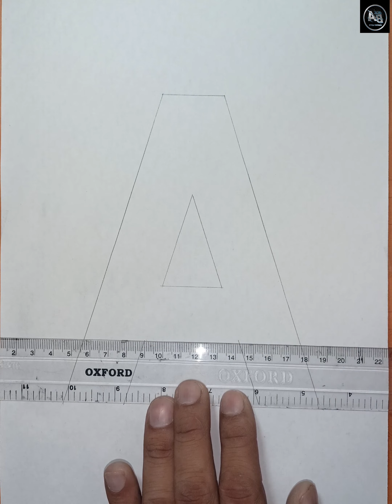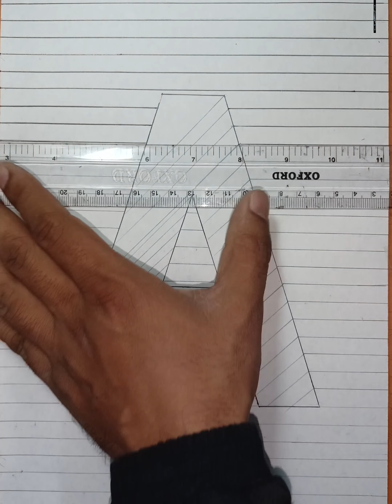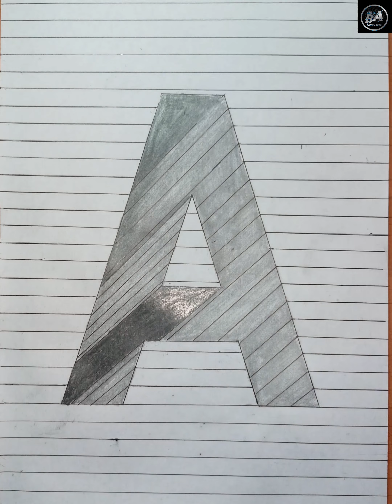3d trick letter art| hole in letter drawing letters arts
Hello friends..in this vedio we'll try
  to make  A Letter in 3D hole style

Drawing (3D Floating Letters)

material used : A4 size sheet
                           H pencil
                           2B pencil
                           5B pencil
                           Blending stump
                           cutter
                           Scale
                           Pencil-eraser
3d trick letter art
hole in letter drawing
letters
How to
how to make
Hole in hand drawing
trick art
hand art
optical illusion